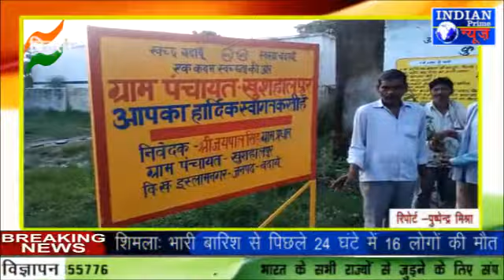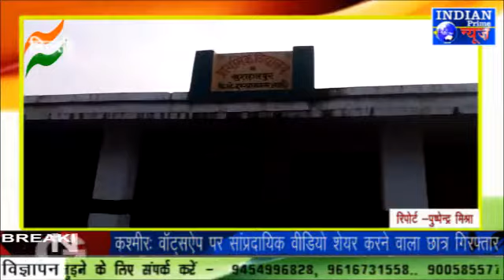इस्लाम नगर में श्रमदान महादान योजना के अन्तर्गत वृक्षारोपण कर साथ ही रोड पर नबीन बोर्ड स्थापित कराया